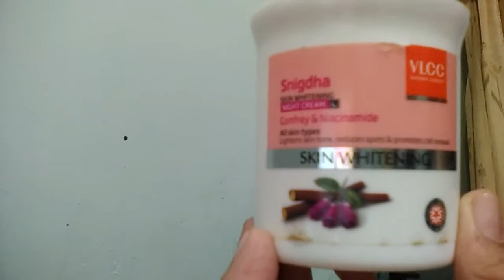VLCC snighdha night cream review | Worth buying or not?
Hey! So today I am super excited to share  a review  with you all do check it out| and tell me are you going to buy this product  or not..

kharidna chaoge bolo bolo 😢🤔🙄😂

do watch this ...

Any requests or any query

Watch this video til the end

Bye 👋 bye